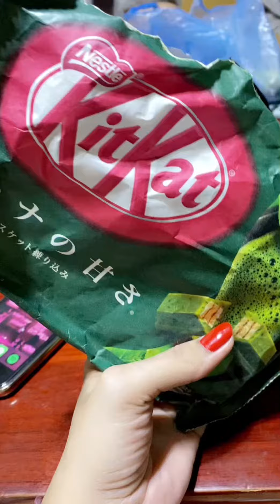Spooky night with friends😍😍🥰🥰